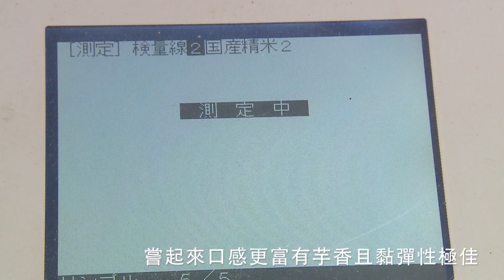農漁行事曆 立秋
以桃園農業改良場的桃園3號稻米做為主角，其題目為「立秋」。藉由達人說明對於節氣對於桃園3號稻米影響立秋前插秧，能產出較佳的品質與品種，其有濃濃的芋頭香氣會讓您回味無窮唷！